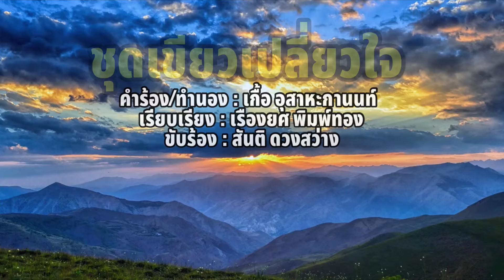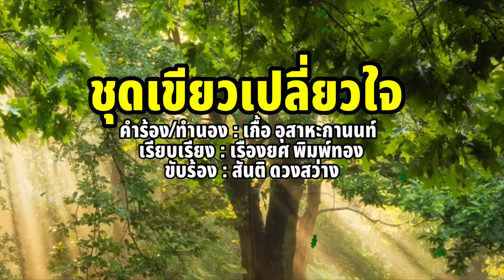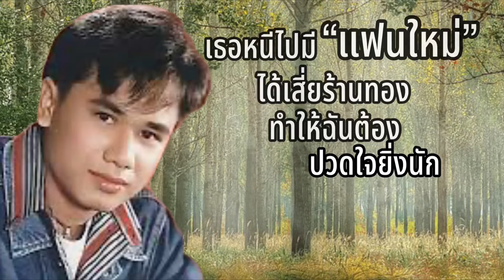ชุดเขียวเปลี่ยวใจ - สันติ ดวงสว่าง[Lyrics Video Version]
เพลง ชุดเขียวเปลี่ยวใจ
คำร้อง/ทำนอง : เกื้อ อุสาหะกานนท์
เรียบเรียง : เรืองยศ พิมพ์ทอง
ขับร้อง : สันติ ดวงสว่าง

มองดูนกกาบินมาเป็นคู่
มันจู๋จี๋กัน
มันส่งเสียงลั่นกันตามประสา
แล้วก็บินเกาะกิ่งต้นสักทอง
ส่งเสียงก้องป่า
ร้องกากากาอยู่คู่เคียงกัน
ยามลมฝนพรมตัวผู้เอาปีก
โอบเมียเข้ามา
ดูเถอะอีกาก็ยังสุขสันต์
หนาวหมอก
เห็นดอกสักบานเต็มดอย
รายร้อยเรียงกัน
ประหนึ่งสวรรค์ของมันทั้งสอง
นกกามันยังมีคู่
แต่ฉันอยู่เดียว
ไอ้หนุ่มชุดเขียวคนไร้คู่ครอง
เธอหนีไปมีแฟนใหม่
ได้เสี่ยร้านทอง
ทำให้ฉันต้องปวดใจยิ่งนัก
ยามลมแล้งมาพัดพาใบสัก
หลุดจากต้นไป
ฉันเปล่าเปลี่ยวใจ
จากไกลคนรัก
ฉันถูกสลัดตัดจากอ้อมแขน
แสนช้ำใจหนัก
เธอสลัดรักเหมือนสักสลัดใบ